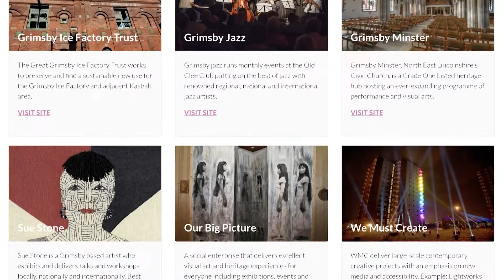Charlotte Bowen on Grimsby's Cultural Renaissance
Director of the Culture House, Charlotte Bowen is the leading the region's renaissance of culture. We found out what the future looks like.